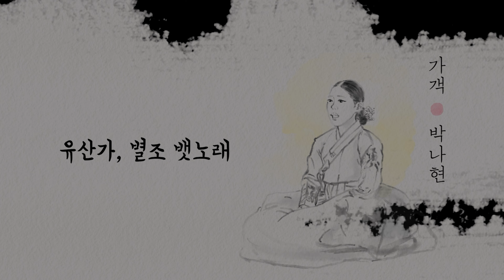유산가, 별조뱃노래 - 박나현 ㅣ 2023 화음(和音) 일반부(2023.5.16.)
비로소 옷깃 여미어 장단을 마주하네, 가객(歌客) 무객(舞客) 율객(律客)
2023 화음(和音)
한국문화재재단이 선정한 18인의 객(客)이 선사하는 花요일 밤.

🎫[공연정보]
-일시 : (일반부) 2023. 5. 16.(화) 19:30
-장소 : 한국문화의집KOUS 공연장
- 출연진
○ 사회 : 하윤주
○ 출연
5.16. (화) 일반부

가객(歌客) - 권도연(가야금병창 적벽가 중 '화용도') 박나현 (유산가, 별조뱃노래) , 라서진 (심청가 중 '심봉사 비문 찾아가는 대목')
무객(舞客) - 이희진(한영숙류 살풀이춤), 류일훈(이매방류 승무), 허소현 (강선영류 태평무)
율객(律客) - ​유서정 (백인영류 아쟁산조) , 박예나(서용석류 대금산조), 윤소현(최옥삼류 가야금산조)

○ 유산가, 별조뱃노래- '산과 물로 봄놀이가는 주제' 봄나들이로 산놀이를 떠나며 한국의 아름다운 절경에 대해 노래하는 유산가와 기존 뱃노래와 비슷한듯 다름 시김새와 매력적인 선율을 가진 故전태용 선생님의 사라져가는 별조뱃 노래를 재현해보고자 한다.